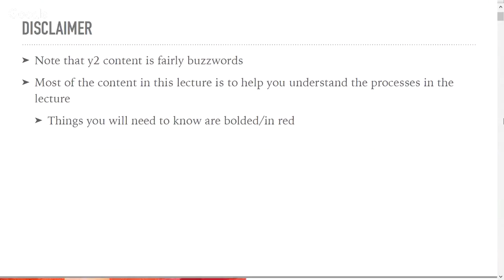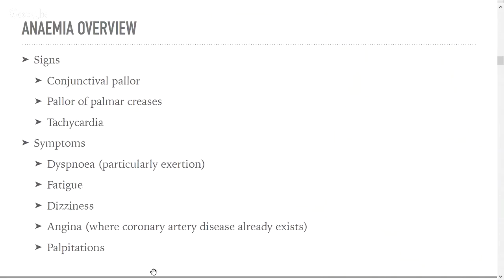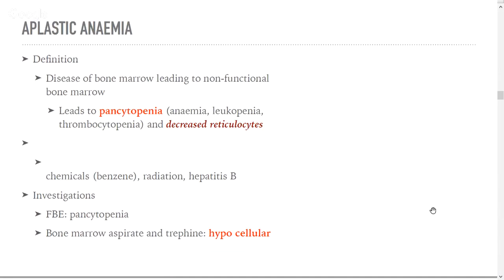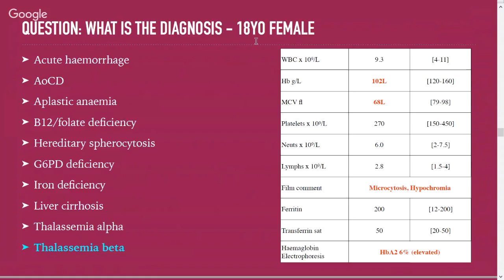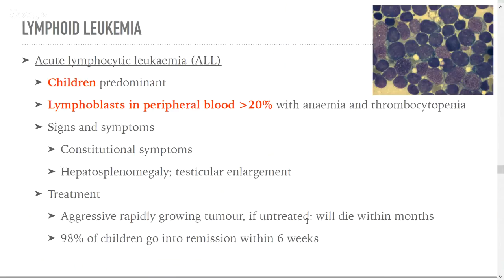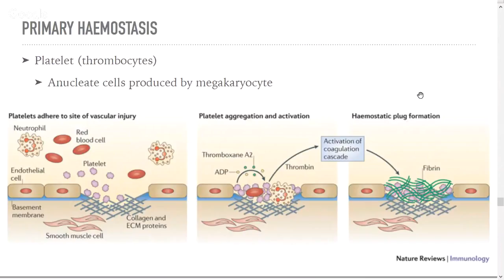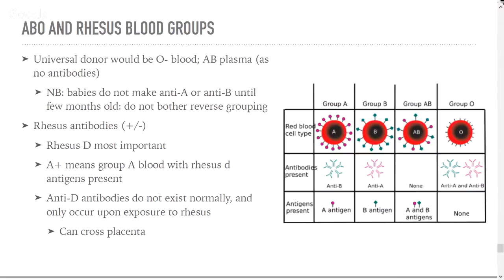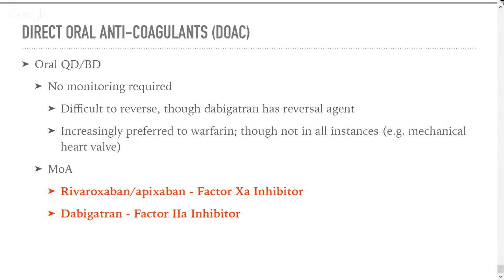MUMUS Year 2 Revision lecture series